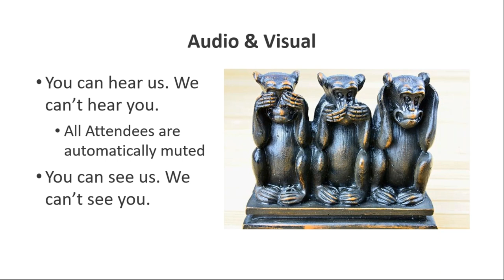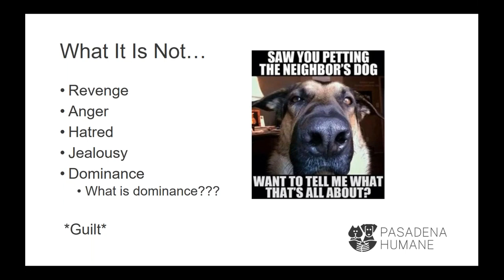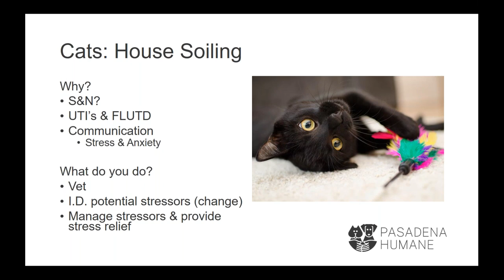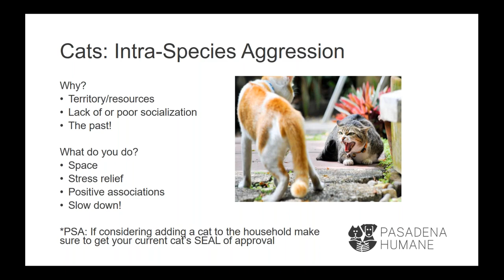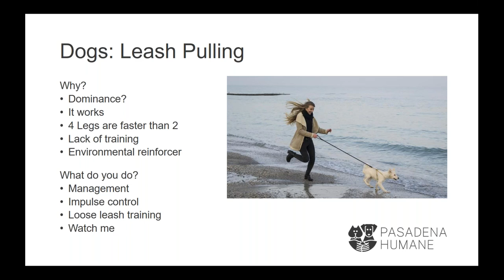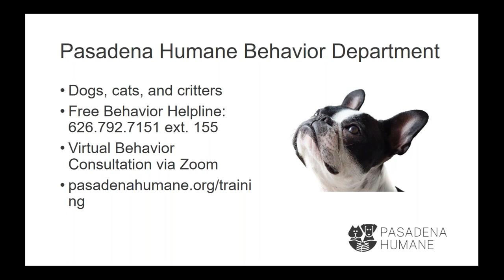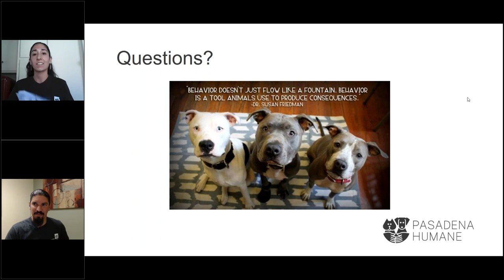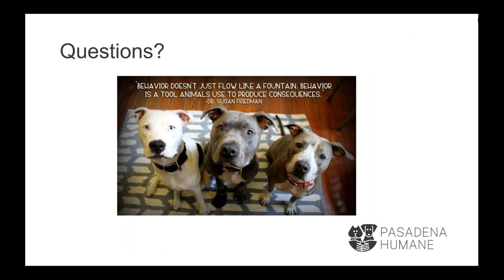Why Does My Pet Do That? Understanding & Managing Problematic Behaviors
This is a recording of a Pasadena Humane webinar from June 10, 2020.

Ever wonder why your pet displays some less-than-perfect manners? Want to know what to do about it? Then join Pasadena Humane Behavior and Training Manager, Fernando Diaz, CDBC, CSBS, CPDT-KA, for this enlightening webinar. Fernando will help you understand and manage problematic cat and dog behaviors like house soiling, “random” biting, pulling on leash, barking at visitors and more.